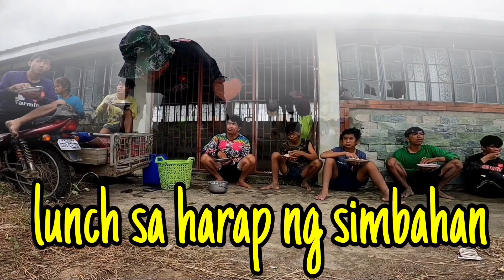BAGONG SISIW | PERFECT NAPISA LAHAT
maraming salamat poh sa lahat ng supporta NYO.. stay safe and God bless sa lahat🙏